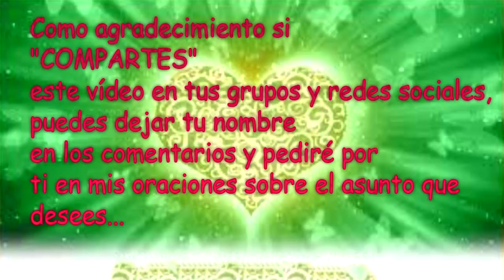💌MENSAJES DE LOS ÁNGELES PARA TI - DIGEON - 04 - De Junio 💌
💌MENSAJES DE LOS ÁNGELES PARA TI - DIGEON - 04 - De Junio 💌 Enlace a mi web Lee cada día la Enseñanza espiritual ¿Que quiere mi Ángel hoy de mi? 04 de junio - Sigue nuestro Reto para la riqueza y abundancia